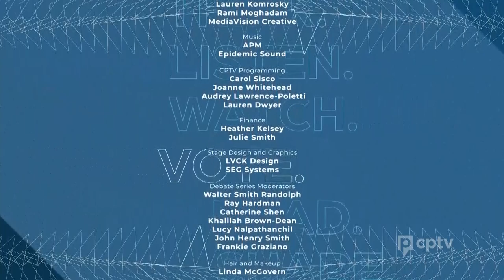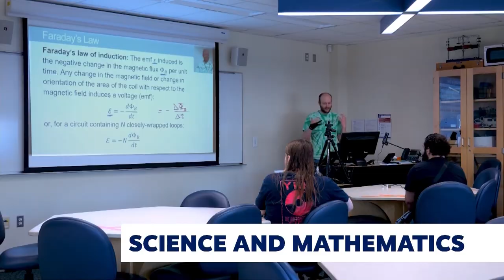Connecticut Votes 2022 Election Debates | Congressional District 1 - Manchester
1st Congressional District debate to be held at SBM Charitable Foundation Auditorium on the campus of Manchester Community College, featuring incumbent John Larson (D) and challenger Dr. Larry Lazor (R), in Manchester.  This will be the second debate in the series.